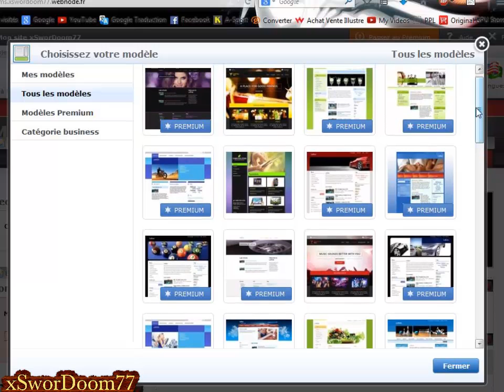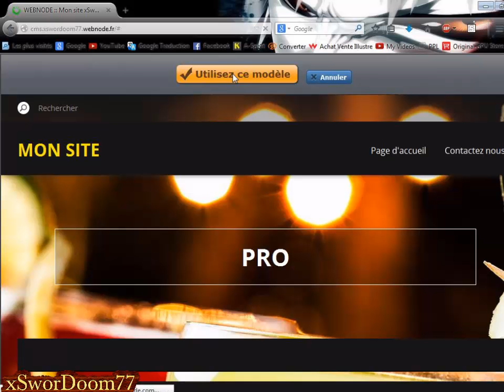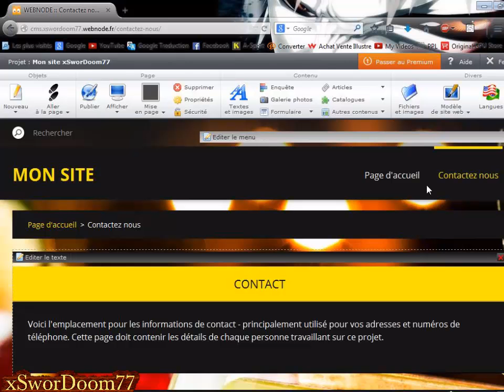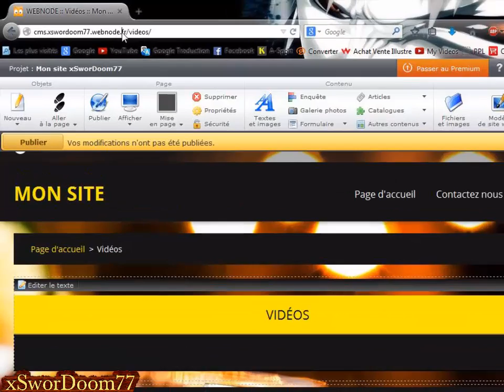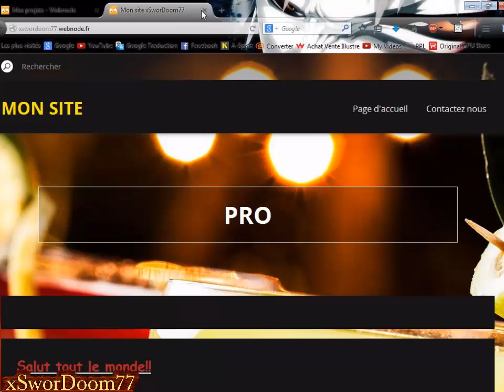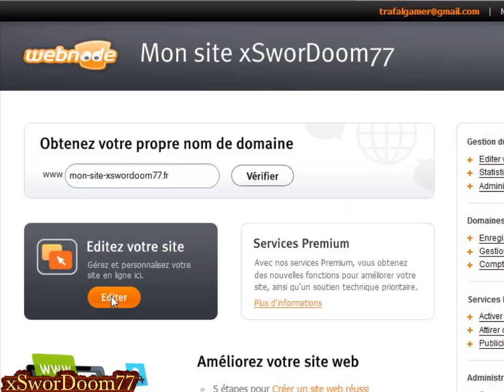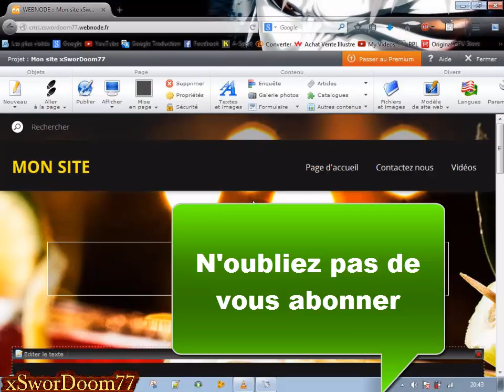Comment Créer un Site Web Gratuitement & Facilement [Partie 2]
Tutoriel - Comment créer son propre site gratuitement a vie et facilement:
Dans cette vidéo je vais vous montrer comment créer un site gratuitement a vie et surtout facilement étant donné que vous n'aurez pas besoin du HTML ou PHP etc donc n'importe qui peut créer son site en rien de temps.
Le site qu'on va utiliser s'appel Webnode ce dernier est un créateur de site web qui vous permet grâce a un outil de création de site de créer votre site facilement et tout ça en ligne.

N'hésitez pas a poser des questions si vous en avez.